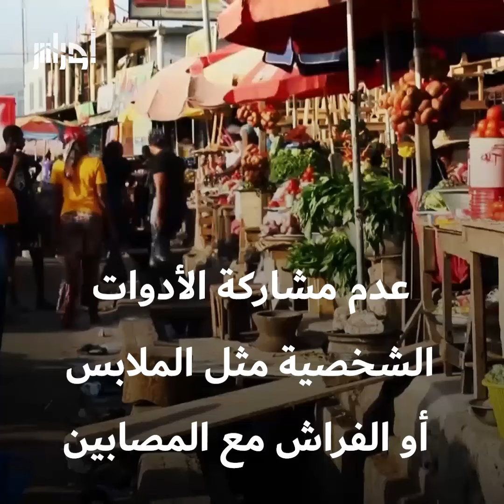الصحة العالمية تدق ناقوس الخطر بسبب انتشار جدري القردة في العالم.. ما هو هذا المرض؟ وكيف ينتقل؟